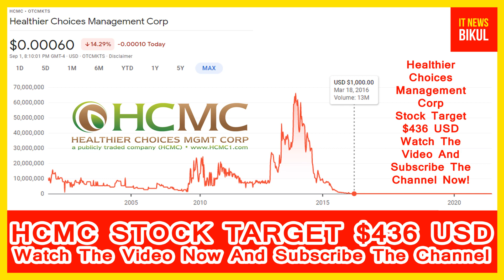$HCMC Stock - Healthier Choices Management Corp Stock Breaking News Today | PM Responds-Good OR Bad?